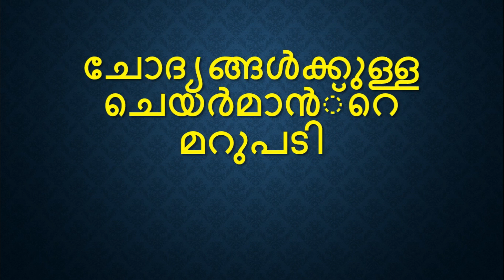KERALA PSC - LDC RANKLIST ഏപ്രിലിനകം പ്രസിദ്ധീകരിക്കും?? PSC LATEST UPDATE | TIPS N TRICKS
You can also search our Telegram Channel - 'tipxntrix'